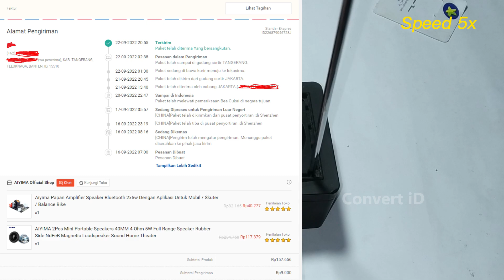Cek Sound Speaker AIYIMA 1.5in 5Watt 4 Ohm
disini saya akan cek sound bluetooth
pake speaker AIYIMA 1.5in 5watt di dalam box speaker robot rb430
kalau dari yang saya rasakan suaranya lebih horeg dan karakter nya full range tapi bass lebil keluar
oke simak sampai selesai videonya gaes hehe

-- spek --
Category: Electric (moving)
Uses: Bluetooth speakers
Shape: round
Composition: combination of cone
Diaphragm material: non-paper
Magnetic circuit form: double magnetic type
Frequency characteristics: full band (full range)
Rated power: 5 (W)
Rated impedance: 4 (Ω)
Frequency response: 150hz-20 (kHz)Sensitivity: 80 (dB / W)

- Record     : Mi A2 Lite
- Lighting   : led Strip 12watt
- Tripod      : wt3110a + Gorilla pod
- Thumb     : Windows Paint
- Editing     : CapCut Desktop
- Alat edit  : PC